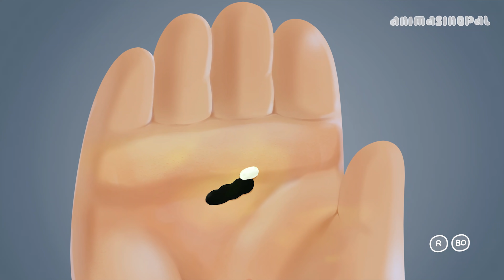ARTI MITOS KEJATUHAN KOTORAN CICAK | KECINTAAN (4/5)